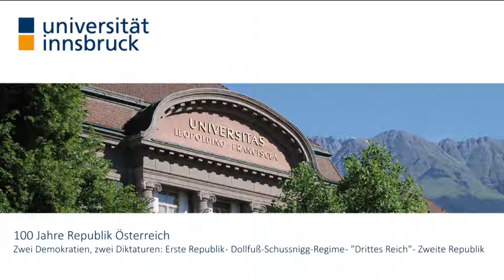Heidemarie Uhl: Das österreichische Gedächtnis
Teil der Ringvorlesung „100 Jahre Republik Österreich“.